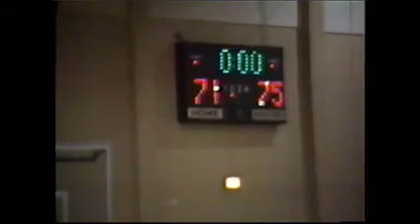MBB Arkansas College @ SUNO 1990